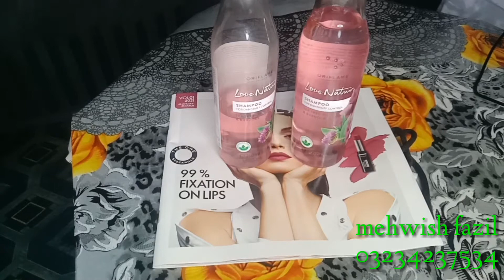love nature dandruf solution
harmful chemicals free  .
treat your scalp dandruf . .